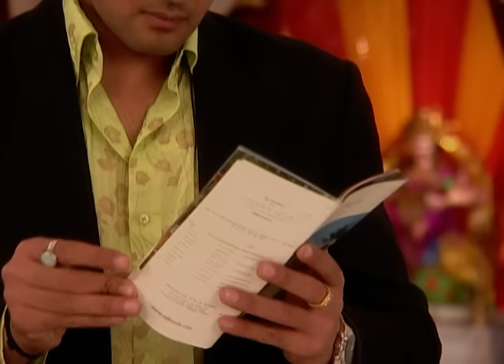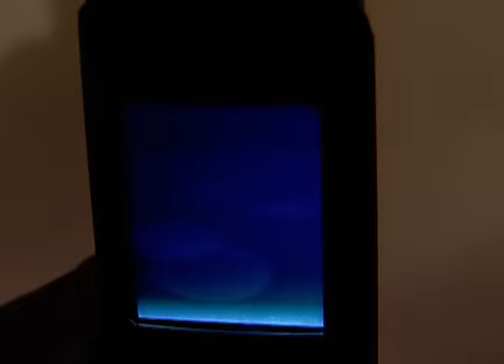Meri Doli Tere Angana - Full Ep - 111 - Simran, Arpita, Ruhaan, Suhana, Mrs. Oberoi, Naresh - Zee TV